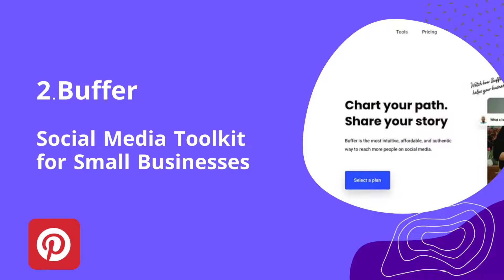5 best Pinterest Marketing Tools | Pinterest Tools in 2022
Topic: 5 best Pinterest Marketing Tools | Pinterest Tools in 2022. This article will provide you information for the 5 best Pinterest Marketing Tools that will help you grow your Pinterest account. All Pinterest Tools do for you from optimizing your profile to optimizing your pins and board . It will help you to repeatedly step to constantly improve the experience for those who follow your account.

What is Pinterest?

Pinterest is one of the best visual search engine. it’s popular for sharing images. Pinterest allows users to save and discover information on the internet using photographs, animated GIFs and videos. so it’s important to have a strategy in place for your business. One way you can use Pinterest to market your company is by using marketing automation tools. These tools will help you find new followers, engage with current followers, and grow your following.

1. Tailwindapp – Automate Your Social Media Designs
Do you know what is Tailwind? Don’t worry i will tell you details about Tailwind app. It’s a amazing tool that will be helpful to marketers who don’t have a marketing team. The social media marketing assistant can automatically schedule, design, and analyze social media posts. Learn Social Media Caption Creation and Marketing Services from the Tailwindapp website.

2. Buffer – Social Media Toolkit for Small Businesses
Buffer is another popular automation tools for scheduling your Pins, post, tweet etc. You can take advantage of Buffer to schedule Pins/post on several different social networking platforms. In addition to scheduling, it can also help you to measure how your Pins and post perform. Not just can you schedule Pins with it, but also you can gauge your Pin performance and examine the most liked Pins and post. It can be used to see your most-favorite Pins in terms of likes, comments, board and repine.

3. SocialPilot – social media marketing tool
SocialPilot is a complete social media marketing tool that empowers digital companies, workplaces, and agencies to automate their social promotion tasks. It helps managers everywhere – from assisting with scheduled and publishing articles on their profiles to studying their posts’ performance.

4. Pinflux – Pinterest marketing software
Pinflux is a powerful Pinterest marketing automation software. It’s already used more then 3,000 users. Users who are receiving some of the simplest social traffic they’ve ever seen, snagging hundreds of free leads and sales owing to our automatic traffic producing software.

5. SproutSocial – Social Media Management Solutions
SproutSocial is an excellent option for businesses if the business owner is looking for a comprehensive platform to manage their Pinterest accounts. As with the other tools mentioned thus far, Sprout Social has an excellent grasp of Pinterest marketing and a proper understanding of what a successful Pinterest business requires.

Conclusion

We are end of the post of Pinterest Marketing Automation Tools. So, already we know how lot of companies are starting to use Pinterest Marketing Automation Tools (free, paid) to automate their Pinterest marketing strategy. Each one similar to the other social media marketing tools, but the difference is how the tool works and to easy to use.

So, If you are still confused which one is good and which one is not then, let me help you with this article.
If the article is helpful for your please share this article on social media.